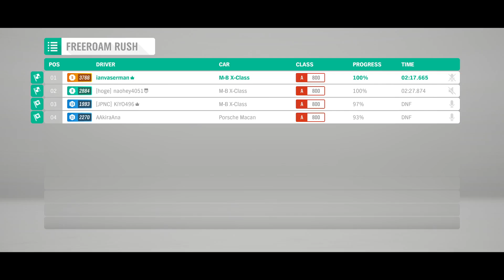Ranked Cross Country A800 : Forza horizon 4